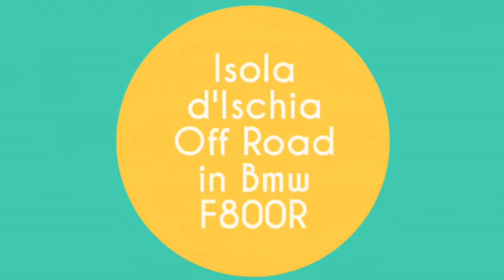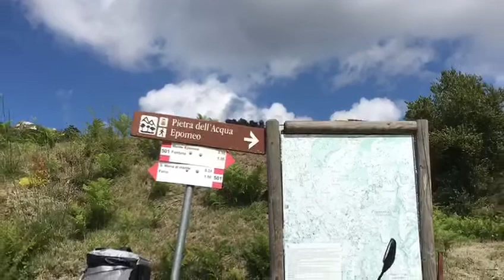Ischia, isola meravigliosa da scoprire anche in moto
video di Gaetano Lauro